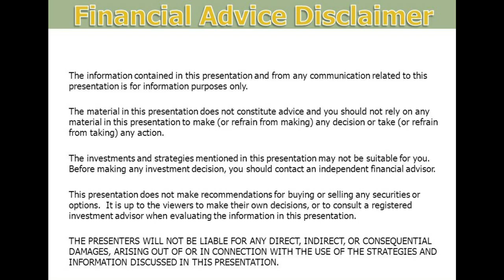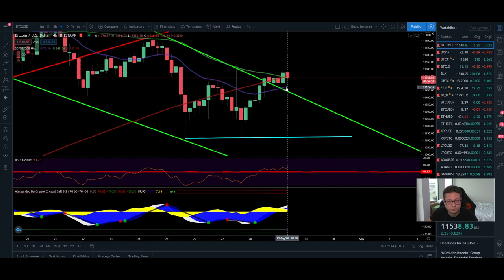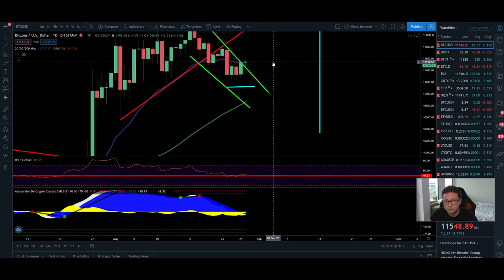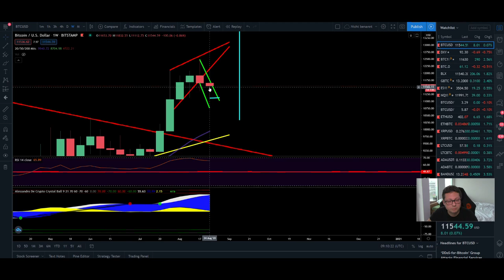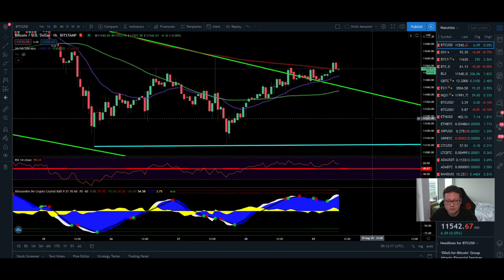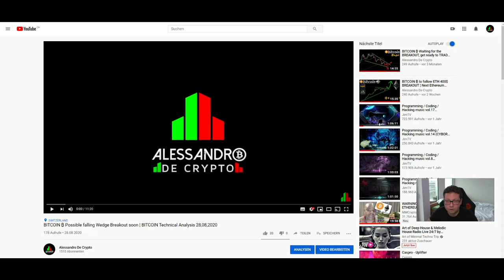BITCOIN ₿ Falling Wedge Breakout! 12K NEXT?? ¦ CME CLOSE 11.6K ¦ BITCOIN Technical Analysis 29,08,20